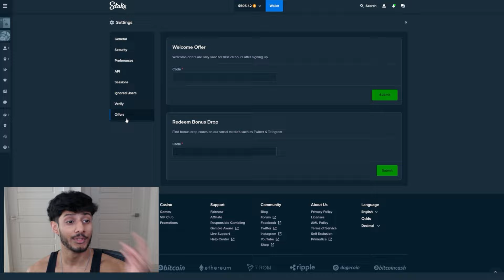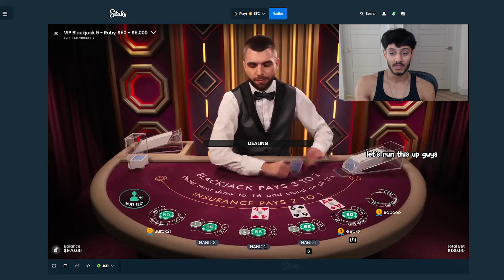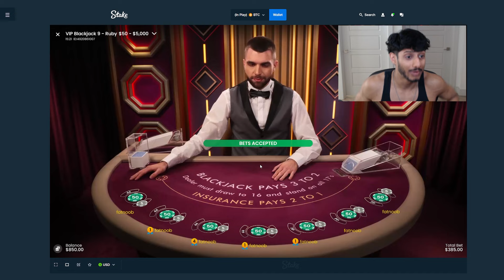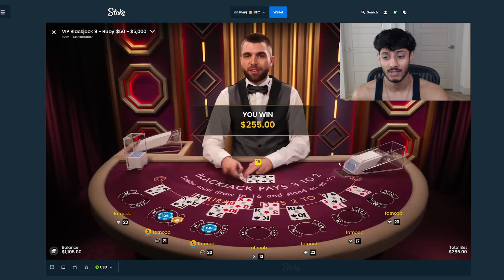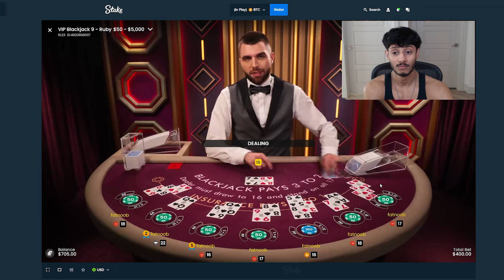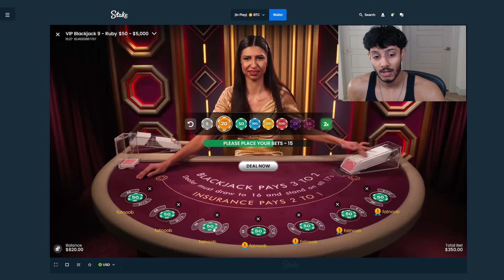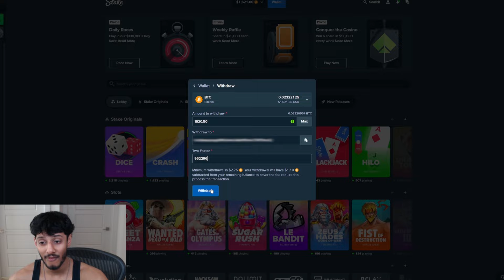My biggest win on Stake blackjack!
i think I found my favorite way to play blackjack on stake...